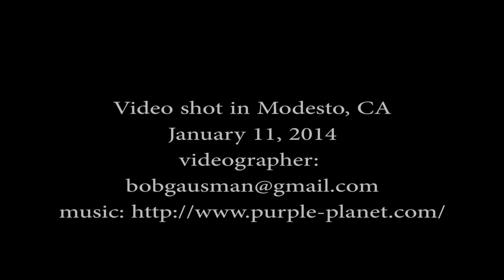Modesto Welcomes SuperKartsUSA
SuperKarts USA coming this August 1-3,2014